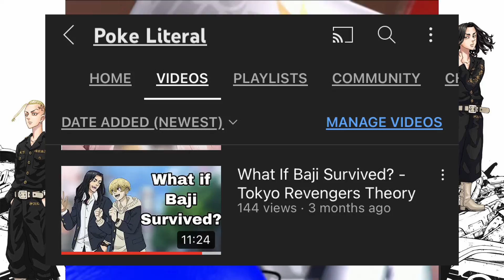What if Baji Survived Theory Part 2 (Tenjiku Arc)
Hello everyone, Poke here, bringing y'all another anime video where I will do a continuation of my what-if baji survived part 2 video. This will go in-depth about what would happen if baji lived during this arc. Hope you guys enjoy this video and have a great day!
Heart beat Heart Break - Persona 4
Heaven - Persona 4
I'll face my true self - Persona 4
Outro - Misha, Jussi Halme - Take Your Time